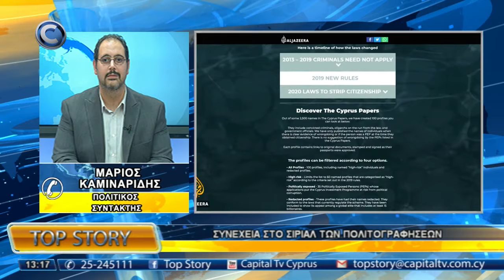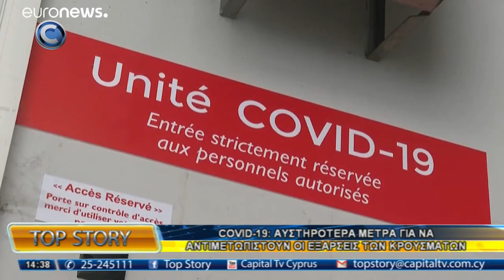TOP STORY 15/09/20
Η ενημέρωση στην τηλεόραση του Capital ξεκινάει στην μια το μεσημέρι με δυναμισμο, εγκυροτητα αντικειμενικότητα και αμεσότητα. Ότι συμβαίνει την ώρα που συμβαίνει σε Κύπρο και εξωτερικό, με αναλυτικά ρεπορτάζ, ανταποκρίσεις και με τους πρωταγωνιστες της επικαιροτητας στο στούντιο.
TOP STORY με την Στέφανη Φλωρίδου καθημερινά στις 13:00 το μεσημέρι. Παρακολουθήστε άμεσα Όλα τα προγράμματα, Όλες τις ειδήσεις Από το CAPITAL TV